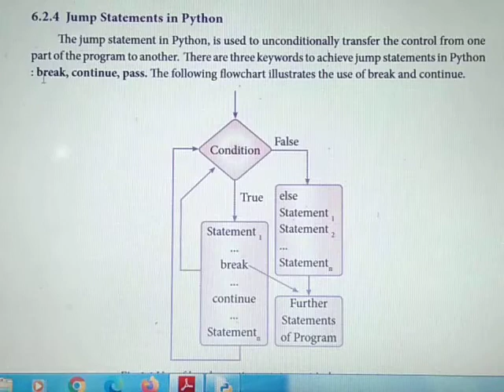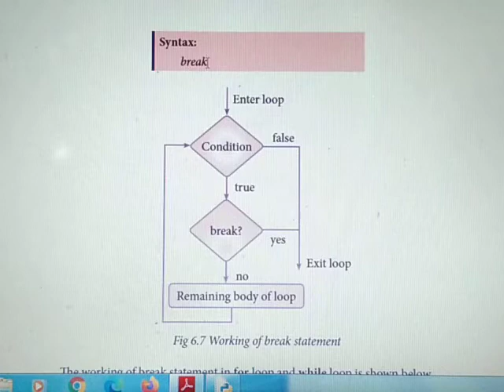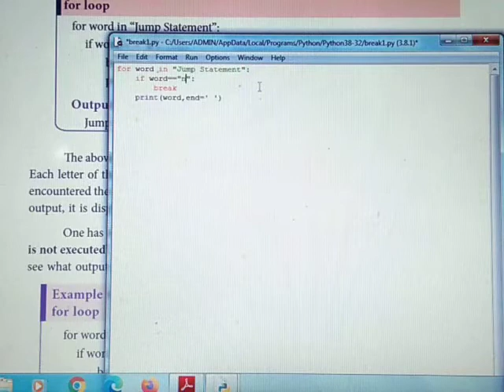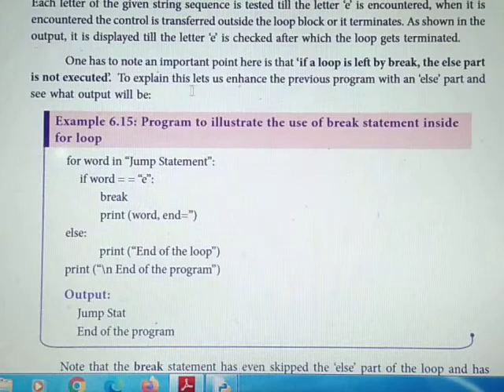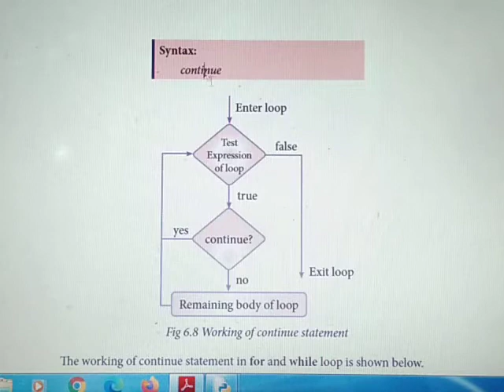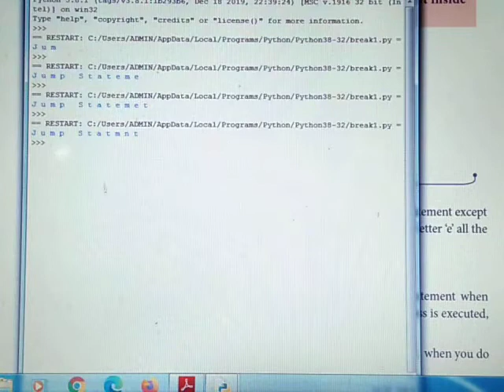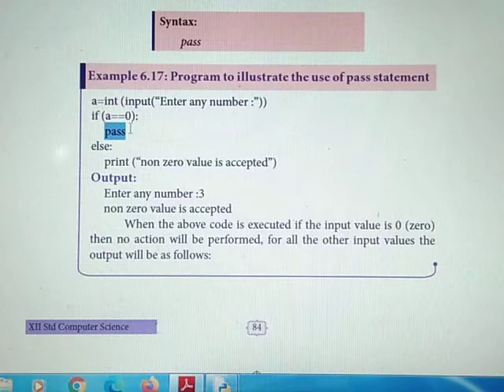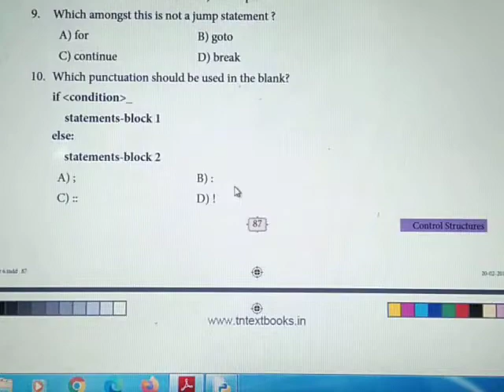XII STD CH:6 CONTROL STRUCTURES - PART 7